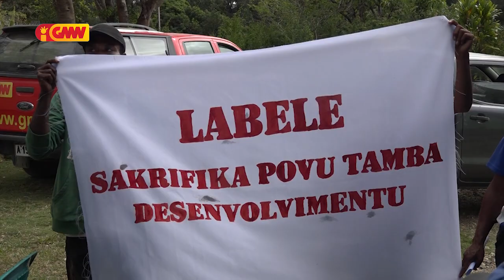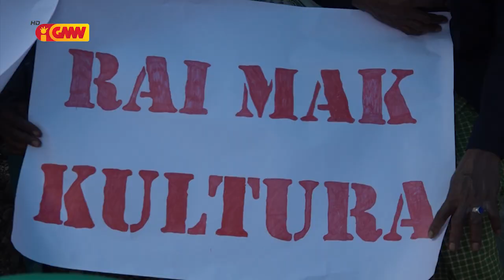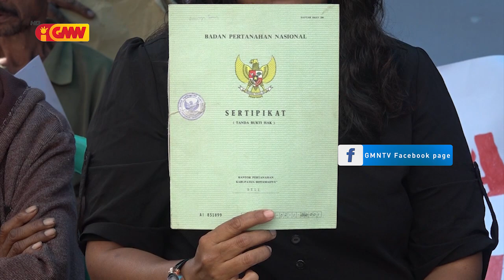MESSK hamutuk ho PNTL ameasa família Okúpa rai ne’ebé atu hari’i sidade Universitariu Aileu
MESSK hamutuk ho PNTL ameasa família sira ne’ebé Okúpa rai ne’ebé atu hari’i sidade Universitariu Aileu